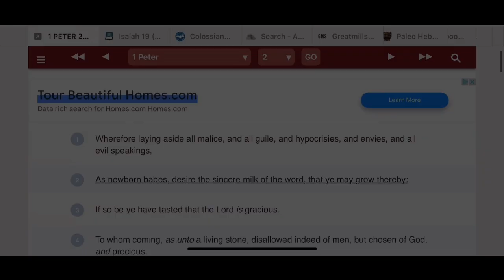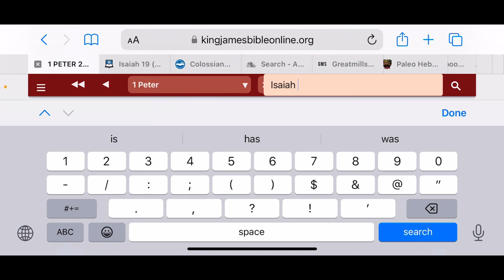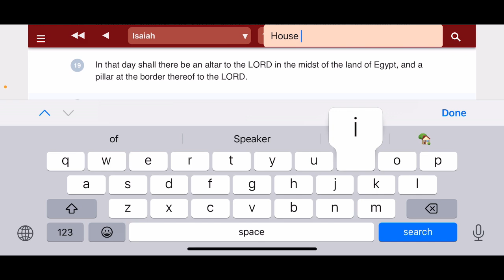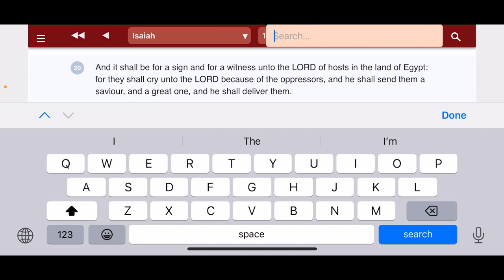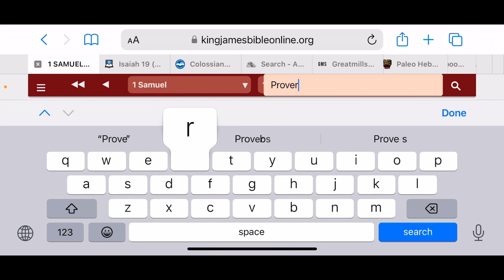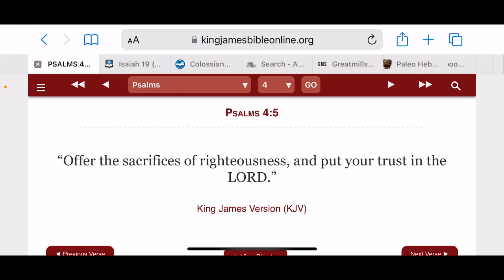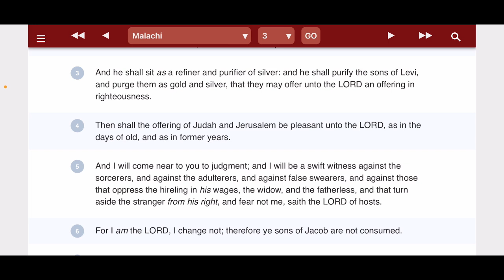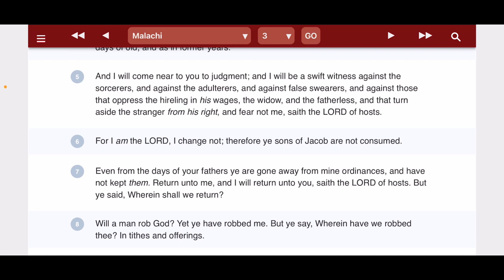We Are Built As A Spiritual House To Offer Up Spiritual Sacrifices!